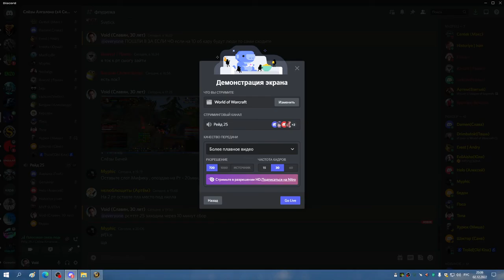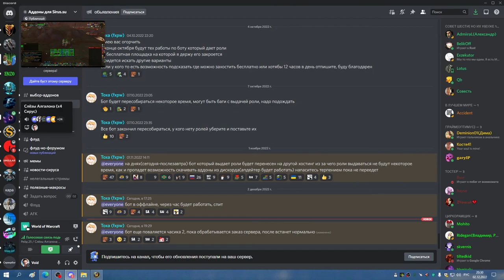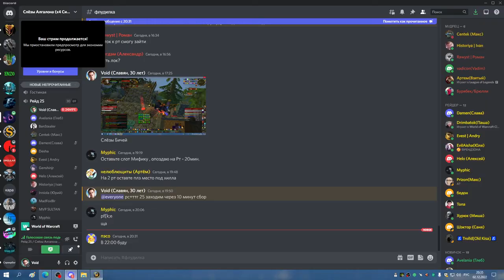1я за вечер РС 25об МИШКА 02 12 22